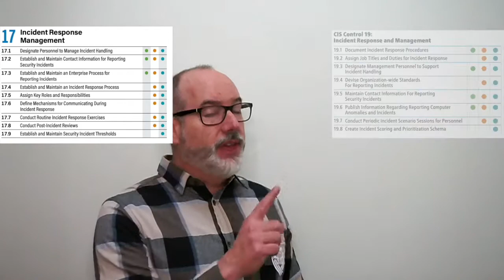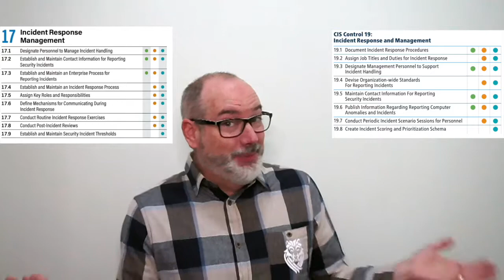CIS Critical Security Controls Version 8 - Control 17: Incident Response Management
I was an editorial panelist for the updating of CSC v8, and am putting together a series going into details of updates from v7, with some of the insights into how we developed the new Controls.

If you have any questions or comments on the Controls, please visit the CIS Version 8 Workbench where you can post them

You will need to register an account, but if you are interested in supporting the Controls, you will be happy to be on their mailing list.